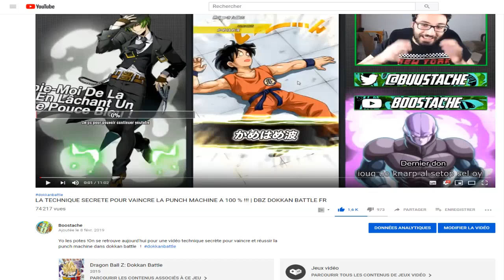UNE TEAM SURPRENANTE !!! TEAM HEROS DU FILM BROLY | DBZ DOKKAN BATTLE FR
Yo les potes !On se retrouve aujourd'hui pour un test de ma team original heros du film broly sur la version global de dokkan battle !